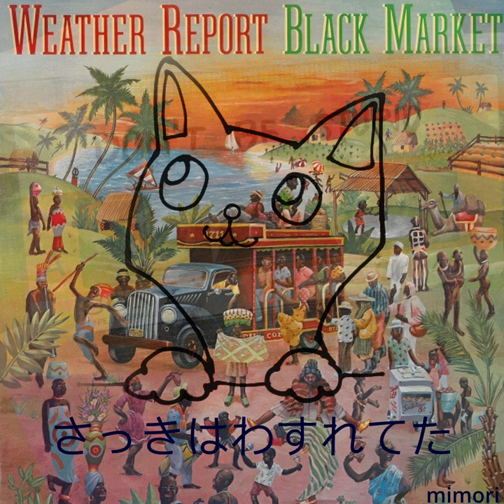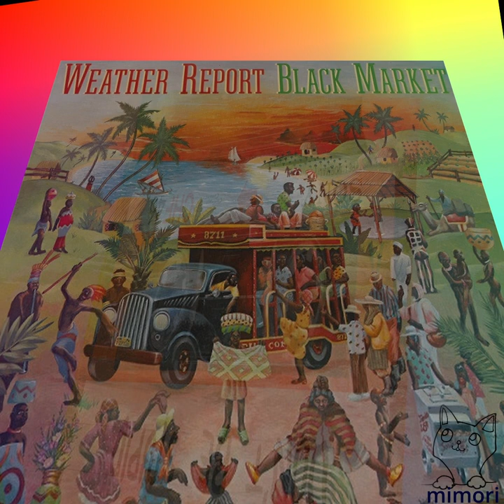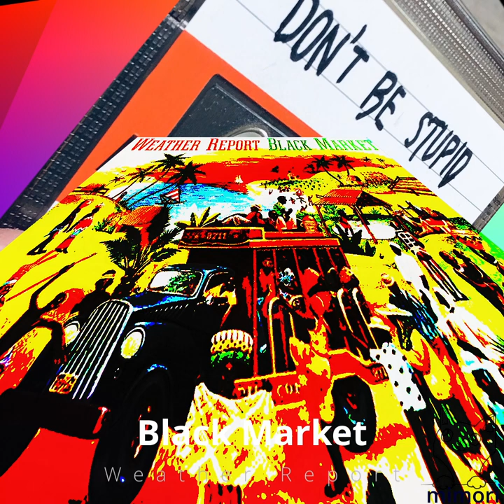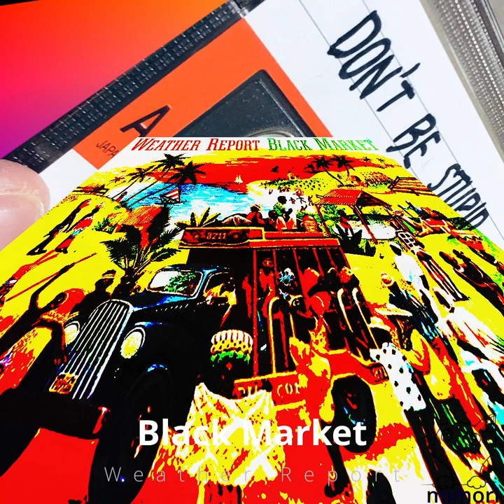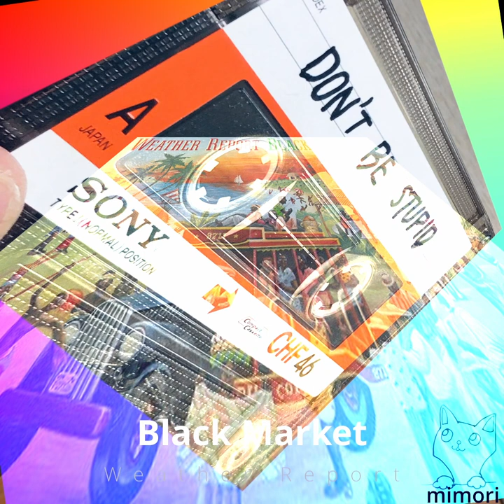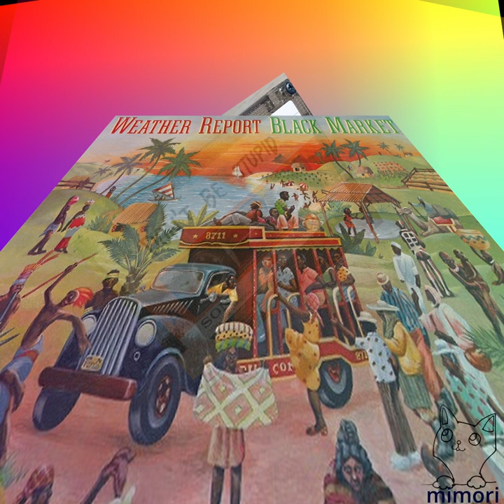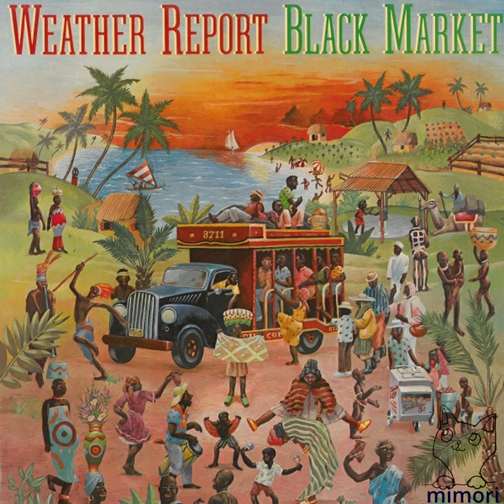1983 Jamming, Weather Report Black Market take 2 recorded by Walkman